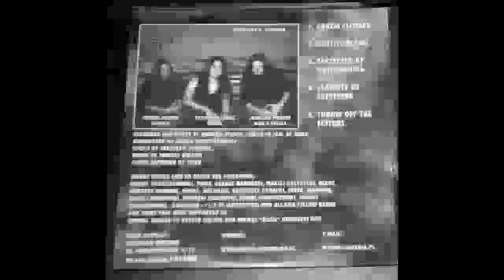DEIVOS (Pol) Hostile blood Demo 2003 (Death/ Brutal death)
This is the first Ep of the polish death/ brutal death band DEIVOS from Lublin. Initially released on CDr.

Tracklist
1. Chasm Chamber
2. Hostle Blood
3. Encircled by Nothingness
4. Scarcity of Suffering
5. Throw of the Fetters